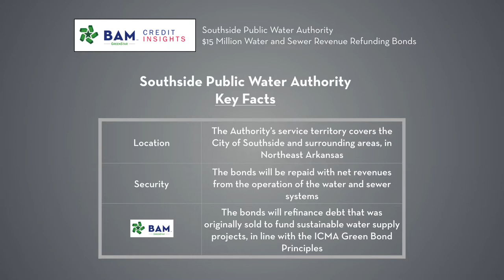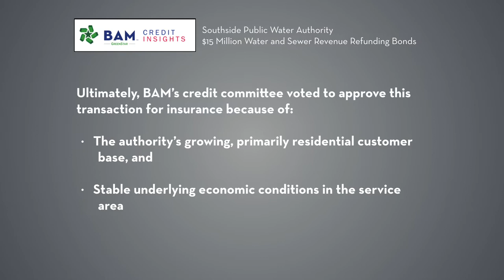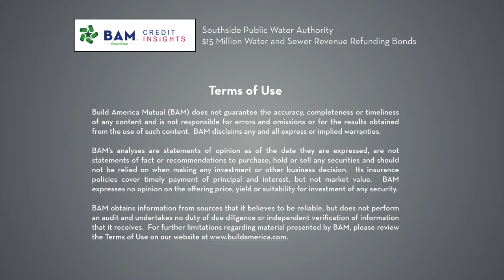How an Arkansas Water Agency is Using Green Bonds to Save Money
The Southside Public Water Authority in Northeast Arkansas is selling $15 million of BAM GreenStar to refinance debt for savings. Learn more about the authority's credit in our latest BAM Credit Insights video with VP Alexis Platis.